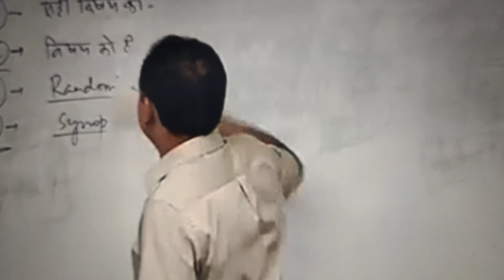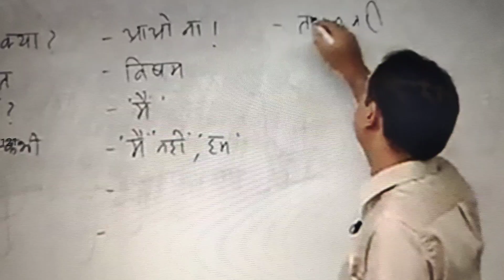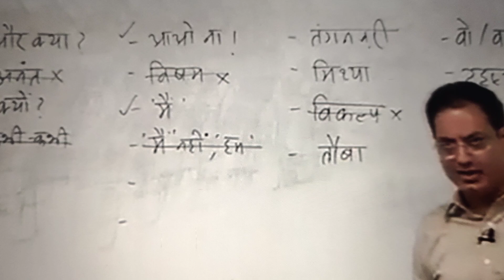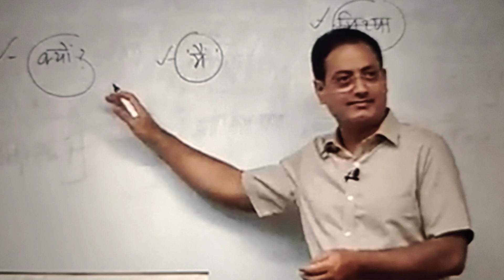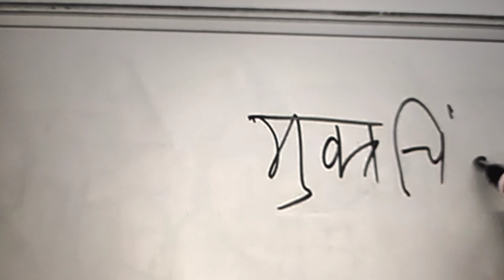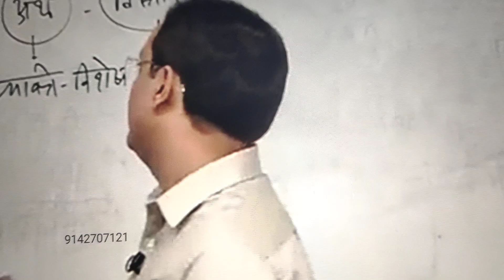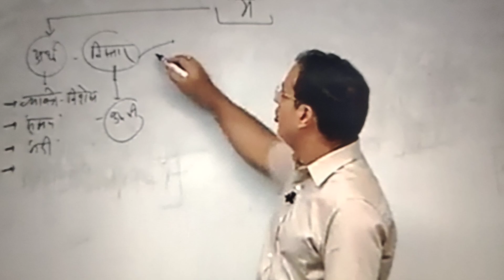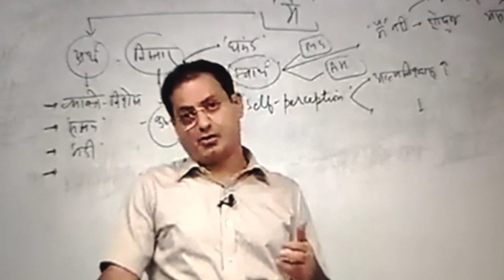Essay class part:-05 //essaywriting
essay writing kaise kare
essay kaise likhe
nibandh kaise likhe upsc me essay kaise likhe

Bh